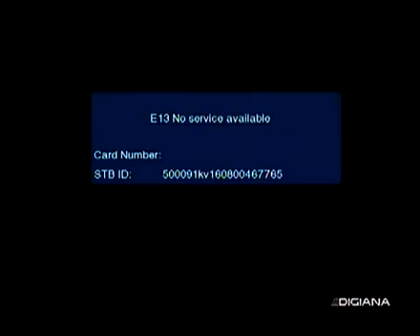IIHM की फैकल्टी मेधावी चौरे ने न्यूज़ वर्ल्ड से की खास बातचीत-News World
IIHM की  फैकल्टी मेधावी चौरे ने न्यूज़ वर्ल्ड से  की खास बातचीत